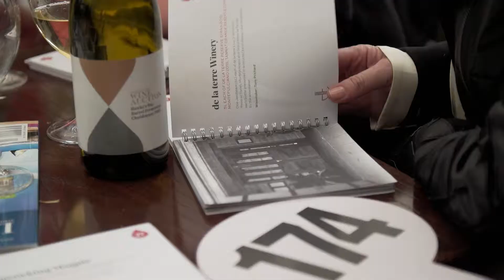Hawke's Bay Wine Auction 2017 - Highlights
The Hawke’s Bay Wine Auction is possible due to a group of very talented and successful winemakers and artists, coming together to donate, showcase and celebrate their works on a national and international stage, partnered with an extensive sponsorship programme. The success of this event allows all contributors to acknowledge those less fortunate in our community by gifting auction proceeds to Cranford Hospice.